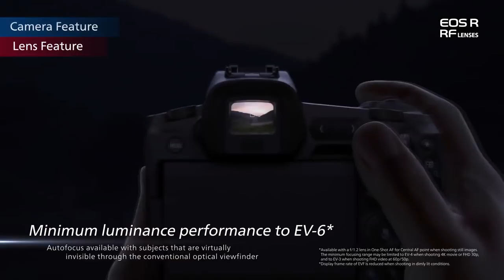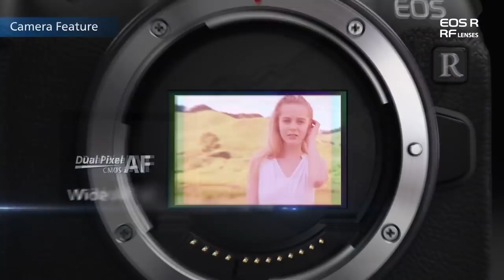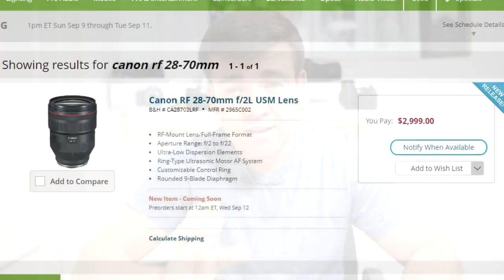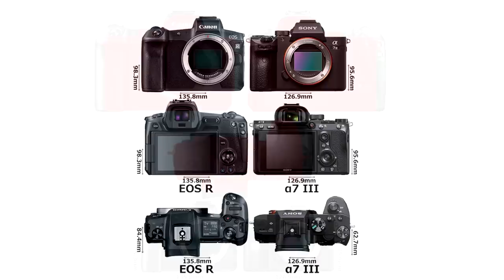БЗК Canon EOS R или Sony лучше?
Меняли ли вы систему полностью?
Я вот очень подумываю попробовать Sony Alpha 7 mark III

Если у вас возникают вопросы - пожалуйста задавайте его в комментариях под видео, не перегружайте мне личку. Спасибо за понимание;)